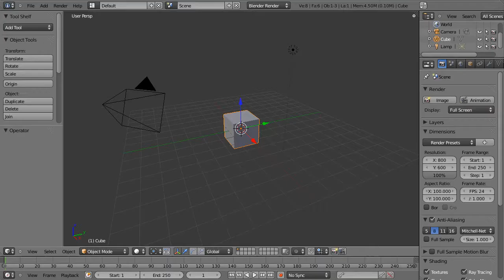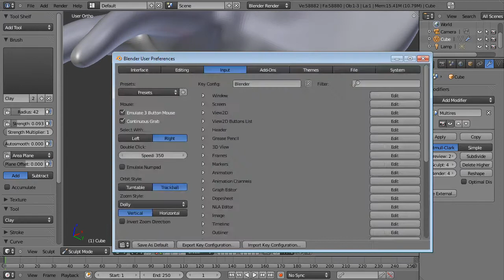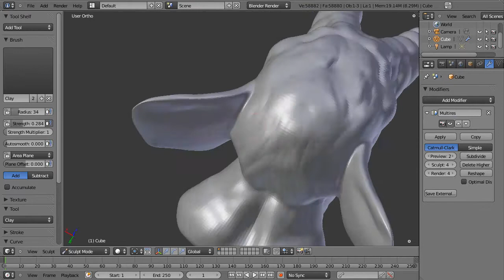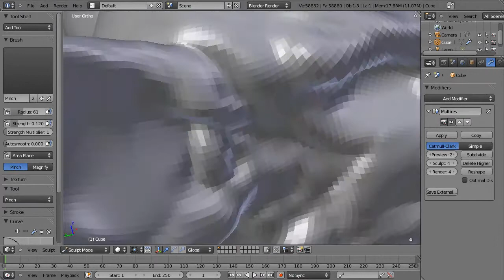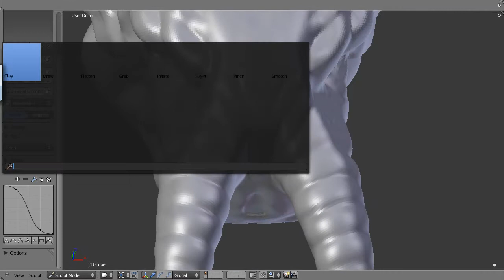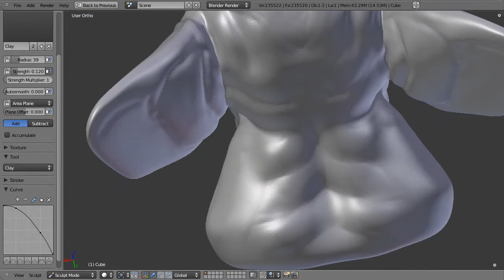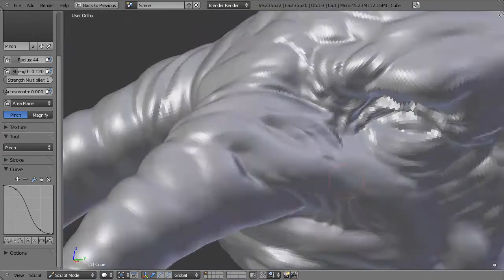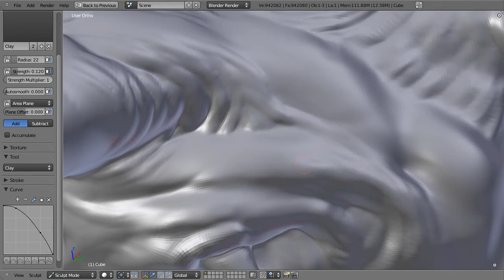Timelapse: Creature head sculpt 2 - part 1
In part 1 of this timelapse video I model/sculpt a elephant-mouse like head in Blender. Original modeling time is about one hour and forty minutes. I used a recent build of JWilkins GSOC sculpt branch